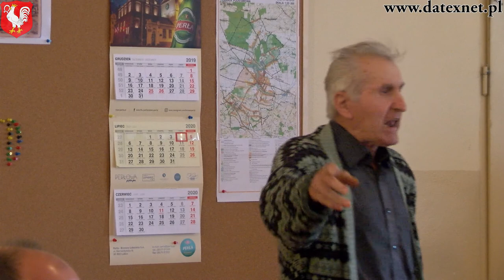Łąkoć. Wspólne posiedzenie członków komisji Rady Gminy Kurów 23 lipca 2020.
W dniu 23 lipca 2020 roku (czwartek) o godz. 12.00 w Zespole Szkolno-Przedszkolnym w Kurowie - (sala gimnastyczna), oraz w wsi Łąkoć odbyło się wspólne posiedzenie członków:

    Komisji Budżetu, Finansów, Mienia Komunalnego i Inicjatyw Społecznych,
    Komisji Rolnictwa, Leśnictwa, Gospodarki Wodnej i Ochrony Środowiska.

Proponowany porządek obrad:

    Otwarcie posiedzenia (przewodniczący Rady Gminy- § 54 ust. 2 statutu).
    Wybór przewodniczącego posiedzenia (§ 54 ust. 3 statutu).
    Stwierdzenie prawomocności posiedzenia.
    Przyjęcie porządku obrad.
    Przedstawienie aktualnej analizy finansowej gospodarowania odpadami komunalnymi w gminie Kurów oraz nakreślenie kierunków wyboru metody opłaty oraz ustalenia jej stawek.
    Analiza opracowanego projektu zmian w studium uwarunkowań i kierunków zagospodarowania przestrzennego gminy Kurów.
    Sprawy bieżące.
    Zakończenie obrad.

Przewodniczący Rady Gminy
/-/ Artur Poniewierski
0 komentarzy